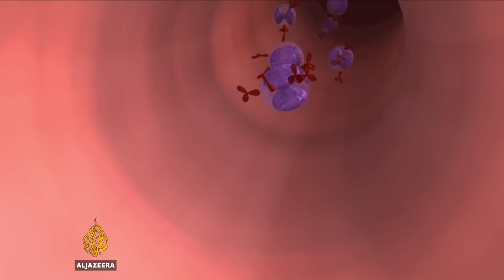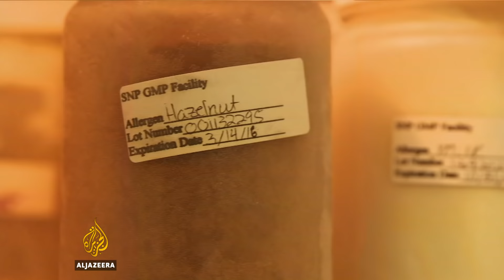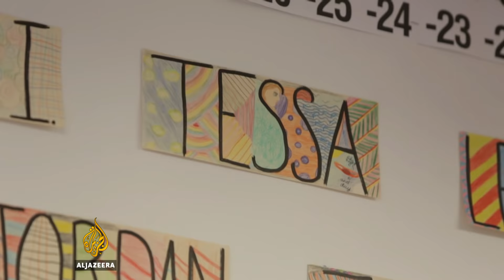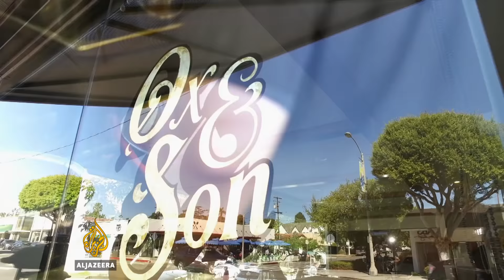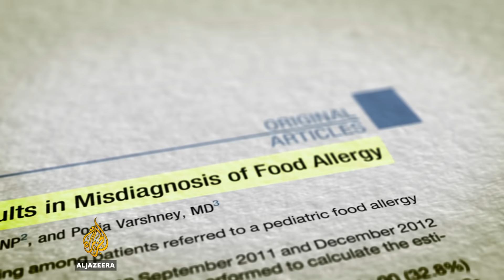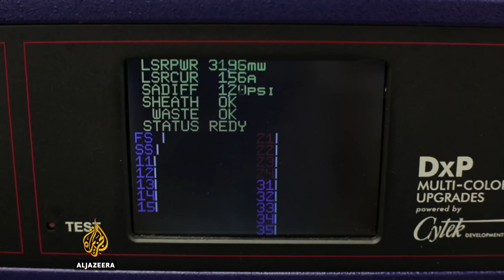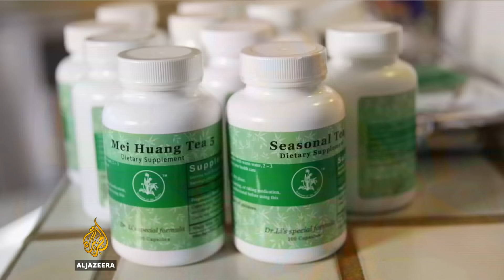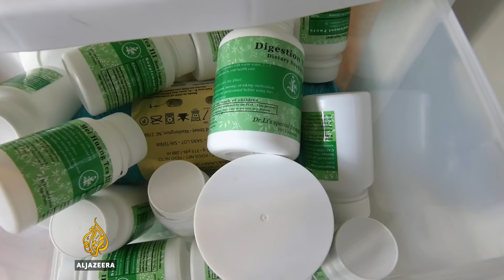Cracking the peanut allergy | TechKnow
TechKnow investigates what's fuelling the spike in food-related allergies and whether science can cook up a cure.

Every three minutes, a food allergy reaction sends someone to the emergency room in the US. It's an alarming statistic that worries parents and adults across the nation. In some extreme cases, mere nanograms of peanut protein can trigger a dangerous reaction and a mad dash to the hospital.

The US Centre for Disease Control reported that from 1997 to 2011 the number of children with food allergies increased 50 percent. Over 15 million Americans suffer from food allergies, at a cost of $25bn each year.

"A hundred years ago people did have food allergies, but it wasn't to the same epidemic proportions that we are suffering from now," says Dr Kari Nadeau, an expert in adult and paediatric allergies and head of a special allergy research centre at Stanford University.

"People are very much living with this disabling worry of having an accidental exposure."

Allergic reactions occur when the body's immune system overreacts to certain proteins and food. While any food can trigger an allergic reaction, about 90 percent are caused by eight sources: milk, eggs, peanuts, tree nuts, fish, shellfish, soy and wheat. When the immune system launches a protective response, cells release antibodies known as immunoglobulin E (IgE).

"An IgE is the match that lights the fire behind the allergy, within six minutes you can have this very serious allergic attack," Nadeau explains.

The marching order for decades has been avoidance and training children to become allergen inspectors before consuming certain foods. But, it's very difficult to track and vet every plated meal or crumb that a child with a food allergy might come across. Accidental ingestion happens and, for some, it can be fatal.

So now, instead of avoidance, experts are looking at new ways to retrain the immune system and develop new treatments to desensitise food allergies.

At Stanford, a treatment called oral immunotherapy was effectively used for desensitising patients - one allergen at a time. But doctors faced a new problem, as a third of people the who suffer from allergies are allergic to not just one, but multiple foods.

"The minute you have a food allergy you also have a higher rate and a chance of having other food allergies too," says Nadeau.

In 2009, the team at Stanford decided to tackle this problem head-on. The breakthrough came in a form of an IgE-suppressing asthma drug called Xolair.

According to the national Institute of Health, about 15 percent of people with food allergies also have asthma. The link between the two are the symptoms that can trigger an attack on the lungs. Since the Federal Drug Administration's (FDA) approval in 2003, Xolair has proven effective in severe cases of asthma.

"If it's working against IgE and we know that IgE is important in food allergy, what if we start giving it initially to people with food allergies and then we start giving them the food that they're allergic to? Could that protective cover help us increase the ability to get children and adults to food allergens to the same level that they'd like to eat them?"

According to Nadeau out of 700 patients in the studies conducted since 2003, all who completed the trials have had positive results.

This is not the only way to tackle food allergies: Using traditional Chinese medicine, Dr Xiu-min Li has created a therapy called food allergy herbal formula two, clinically known as Fahf- 2. Studies show that herbal compounds in Fahf-2 reduce IgE levels and combat symptoms of peanut-induced anaphylaxis.

The treatment is currently in advanced clinical trials, being tested as a new botanical drug under the complementary alternative medicine arm of the FDA.

"This approach is effective to prevent reactions ... we will continue to work hard to build up an even stronger tolerance," Li explains.

Scientists still don't know why food allergies are on the rise, but whether it's high-tech western-style medicine or alternative eastern herbal treatments, the solutions seem to be coming into focus.